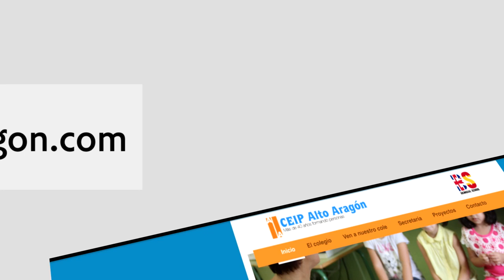Admisión alumnos Curso 2018/2019